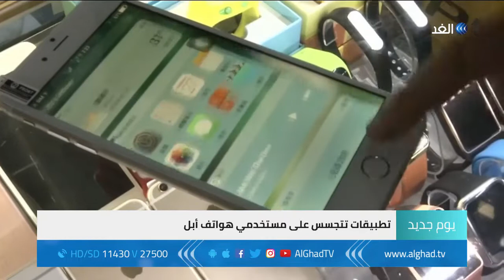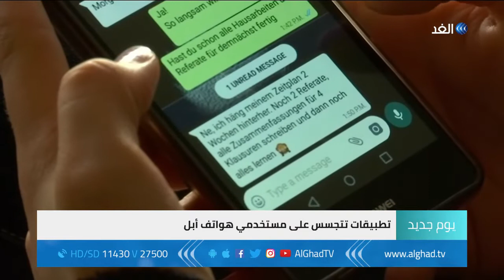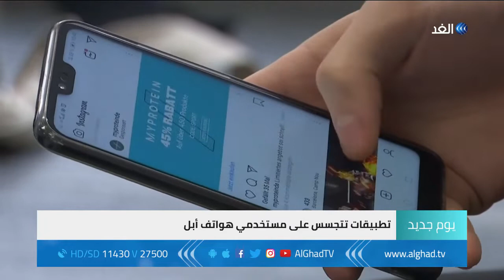يوم جديد - تطبيقات تتجسس على مستخدمي هواتف أبل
مستخدمي iphone تعرضوا مؤخرا لانتهاك في خصوصياتهم، حيث سجلت بعض التطبيقات ما يعرض على شاشات هواتف مستخدمي أبل من خلال أداة تحليلية تضمن مستوى الخدمة، مما يعني أن هناك احتمالية رصد معلومات حساسة مثل رقم بطاقة الائتمان الخاصة بالمستخدم.
المزيد من التفاصيل في سياق هذا التقرير.